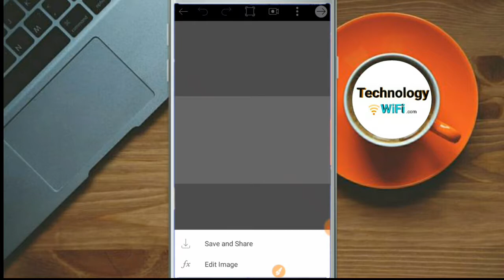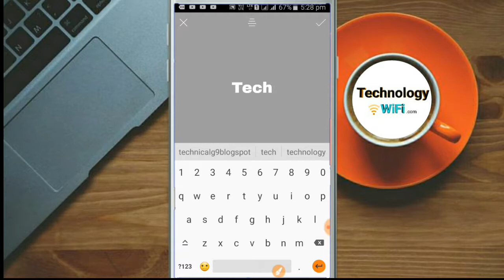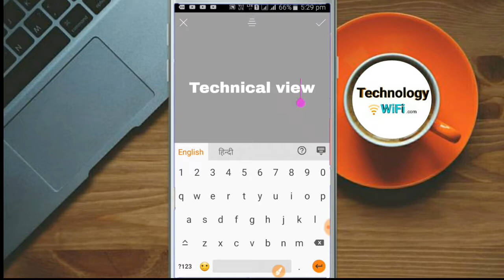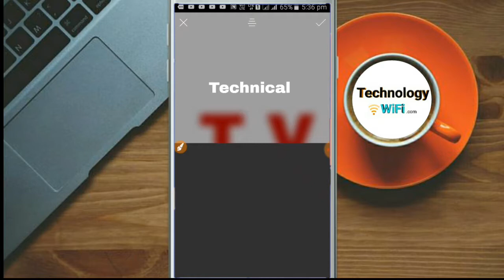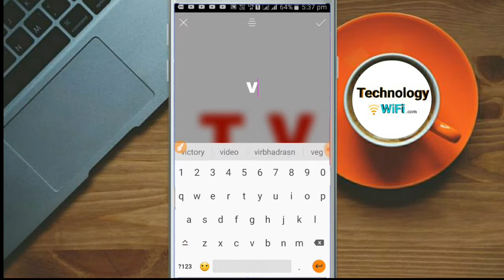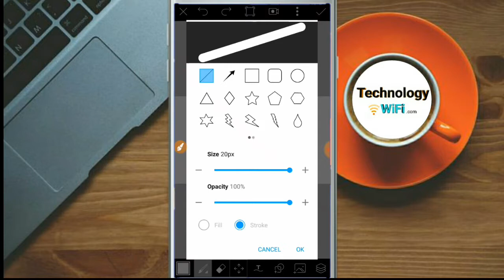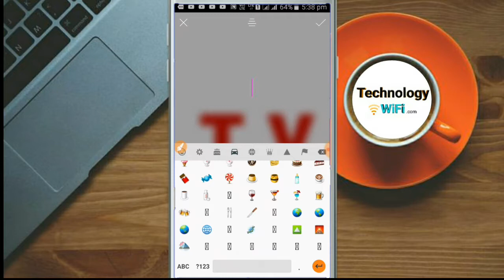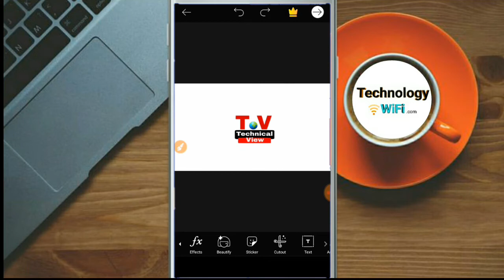logo design| logo maker| logo kaise banaye| mobile se logo kaise banaye| how to create a logo [logo]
logo design. logo maker logo kaise banaye. mobile se logo kaise banaye dekhe.how to create a logo . logo

Doston Aaj ki is  video mein maine aapko bataya hai ki aap Logo Kaise bana sakte ho apne mobile se how to make logo logo maker ke bare main aapko bataya Hai logo design kaise kiya Ja sakta apne mobile se Android phone se application ki madad se aap Logon banaa sakte ho badi aasani se ismein aap HD logo bhi bana sakte ho isse logo banane ke liye Maine ismein picsart application ka use Kiya Hai picsart ke dwara aap badhiya Logo banaa sakte ho Kisi bhi Tarah ka logo banaa sakte ho aur apne viewer ko choka sakte hu.  Logo kaise banaye Ja sakta hai vah maine aapko bataya is video me ise pura dekhiae how to create a logo logo design. logo maker

About me
Dosto mera channel he technology wifi is channel pe me youtube blog android app or social media ke uppar video banata hu jo apkeliye kafi madadgar he .

Please Waching This video: logo design | logo maker | logo kaise banaye | mobile se logo kaise banaye | how to create a logo [logo]